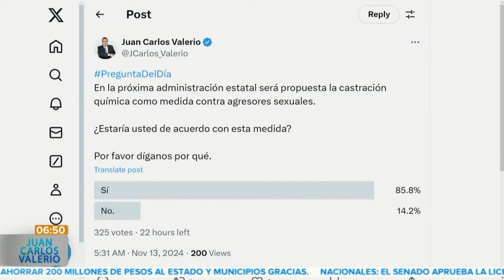Castración Química || Noticias con Juan Carlos Valerio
Entérate || El Gobernador Electo de Puebla, Alejandro Armenta, anunció su intención por proponer la castración química como una medida para aquellos que cometan una agresión sexual.

¿Cómo se aplicaría? ¿Se considera efectivo?

De esto y más platiqué con mi compañera @janethleontv